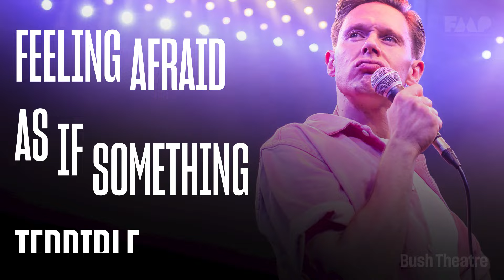Trailer | Feeling Afraid As If Something Terrible Is Going To Happen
The ★★★★★ ‘magnificent’ (WhatsOnStage) new play by Marcelo Dos Santos is playing a strictly limited season until 23 Dec.

Starring Samuel Barnett and directed by Matthew Xia, tickets are available from £15

Trailer by DMLK Video
Set and Costume Design by Kat Heath
Lighting by Elliot Griggs